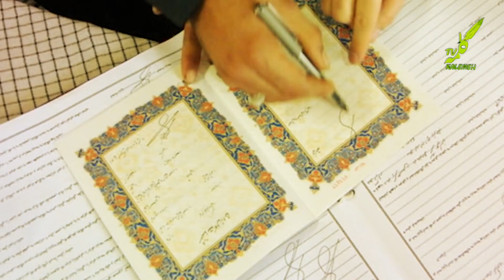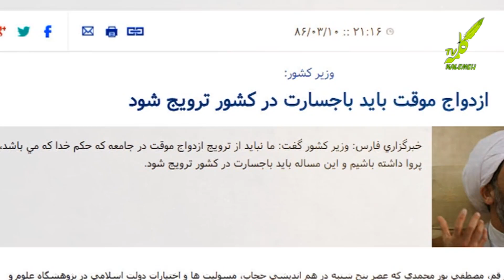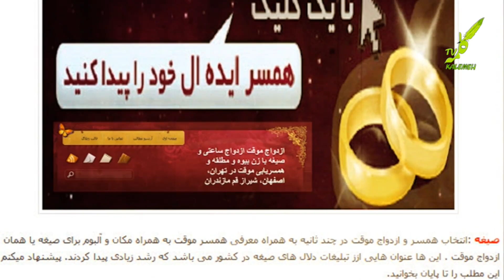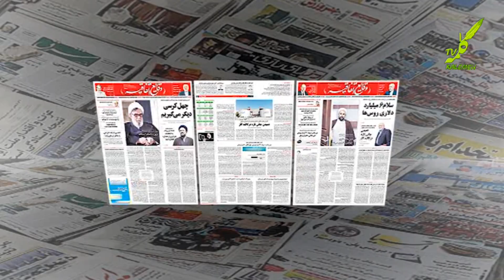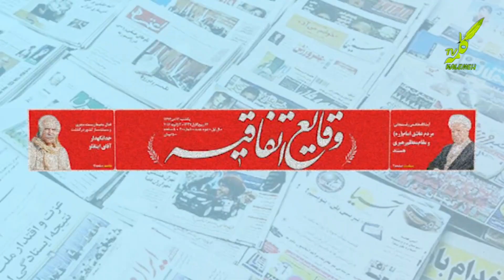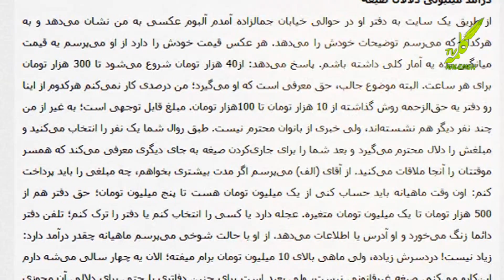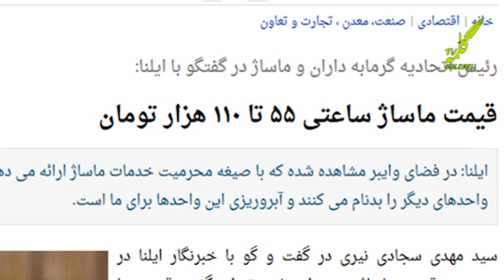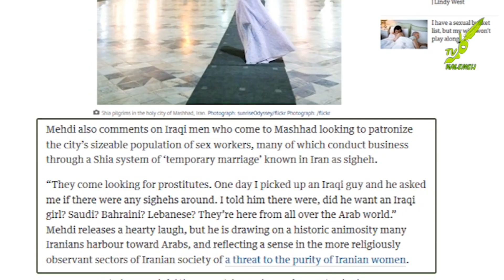بازار داغ دلالان صیغه در ایران